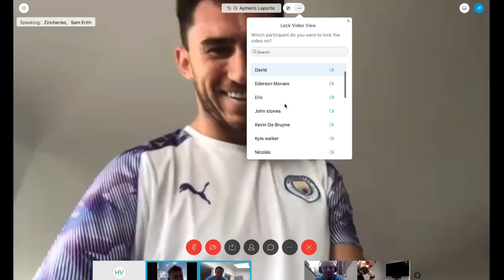CUTEST GYM SESSION EVER?! | FIRST TEAM TRAINING AT HOME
The lads train together at home to keep fit. Who's son is crashing the session?